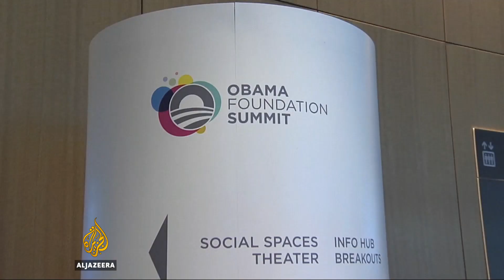Obama Foundation kicks off first leadership summit in Chicago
Former US President Barack Obama has kicked off a two-day leadership summit in his hometown of Chicago.

He's addressed 500 young people at the event, which is the first to be run by his foundation.

Presidential foundations have a chequered history, ranging from questions of the Clinton Foundation's funding sources to the Nixon library's alleged whitewashing of the Watergate scandal.

Al Jazeera's John Hendren reports from Chicago.